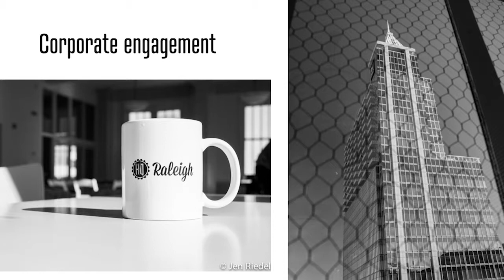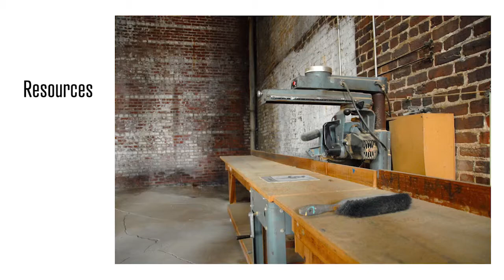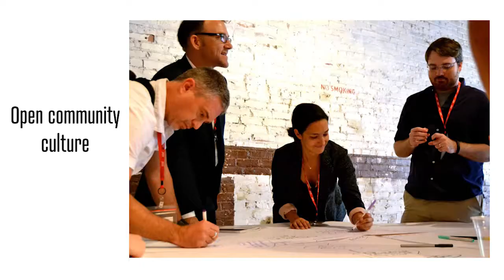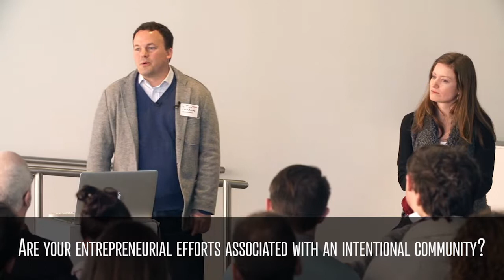Jason Widen: Climate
Jason Widen talks about entrepreneurial climate.

Jason Widen at CreativeMornings Raleigh, March 2015. Free events like this one are hosted every month in dozens of cities. Discover hundreds of talks from the world's creative community